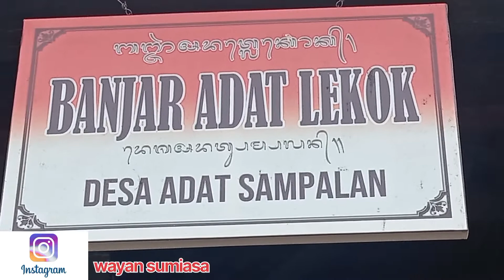Sosialisasi masalah sampah ke masyarakat